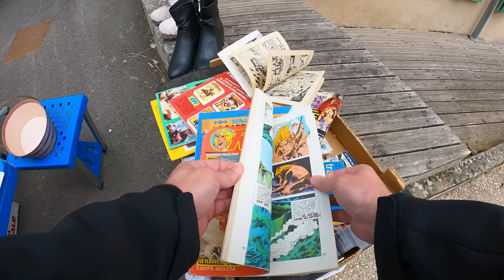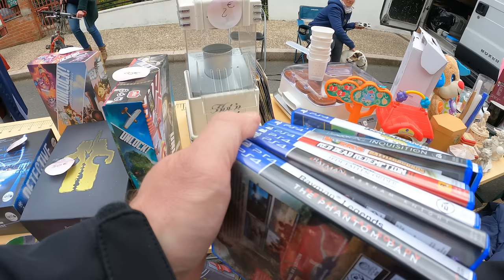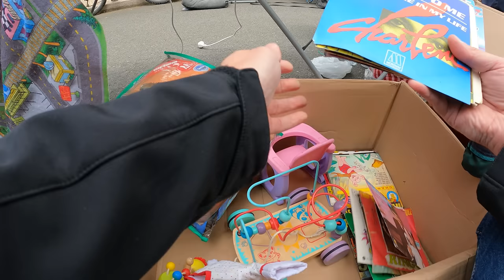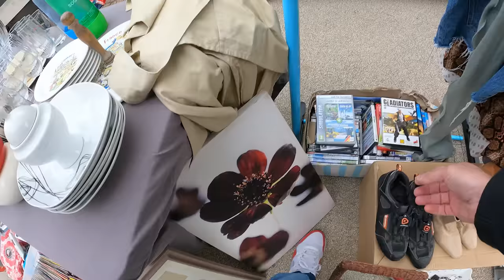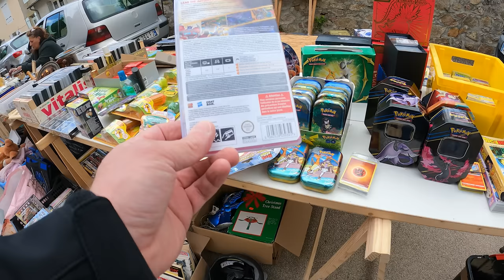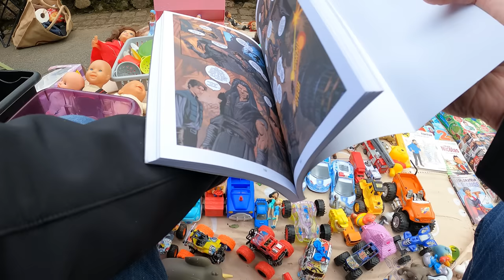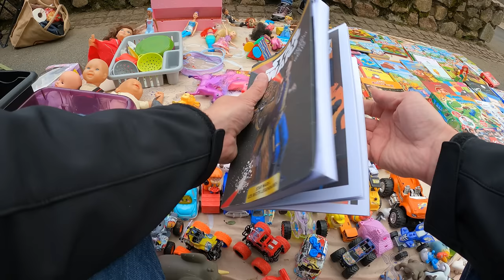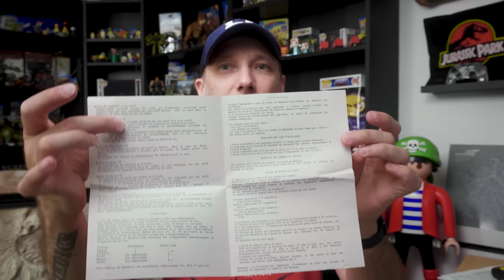VIDE GRENIER JOUR DE CHANCE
Il m'arrive encore de faire de très bonnes affaires en brocante vide grenier. Ça remonte le moral et on se dit que la chance peut encore tourner.

CE QUE J'UTILISE OU COLLECTIONNE :